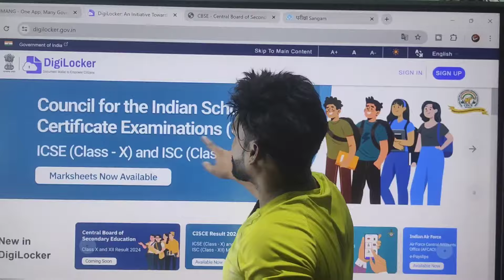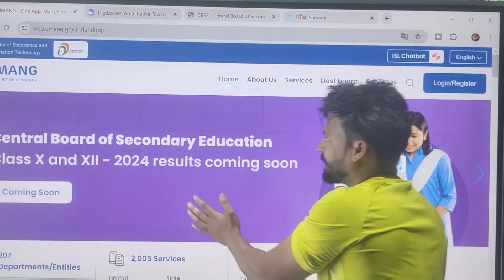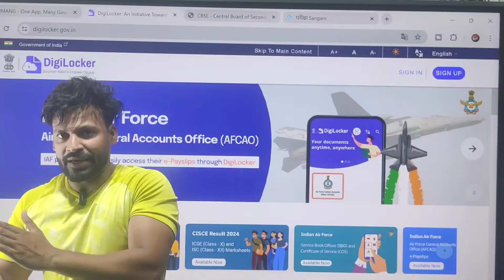Cbse Result 2024 Big Official news | Result कल आयेगा official Notification | Cbse Big Happy News 🔥🎊🎊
central board of secondary education result 2024
cbse result latest update 2024
cbse class 10 result 2024
cbse official news today
cbse news
cbse big news today
cbse result coming soon today
cbse
cbse news

cbse result tomorrow
cbse digilocker
cbse news
cbse official